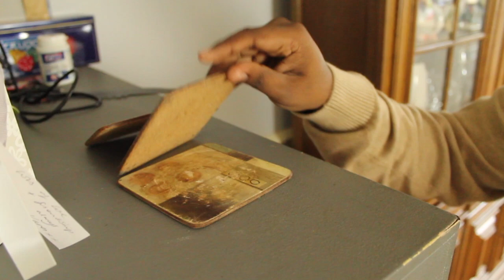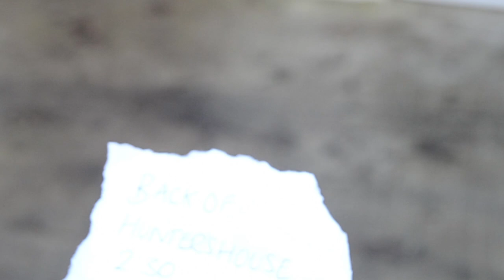Chat Rooms - Final Edit and Soundtrack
music not owned by me. Media Coursework.